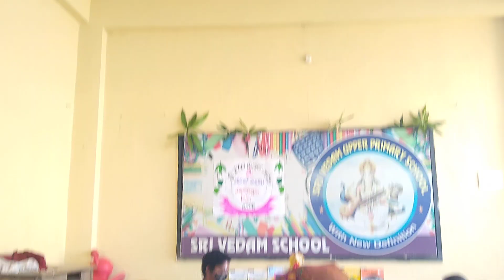VASANTHA PANCHAMI POOJA IN OUR SRI VEDAM HIGH SCHOOL